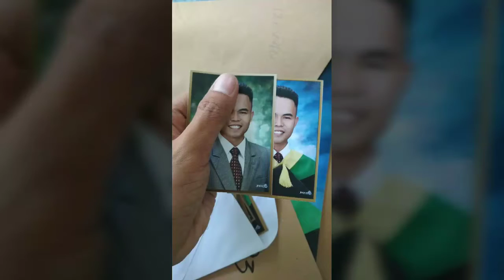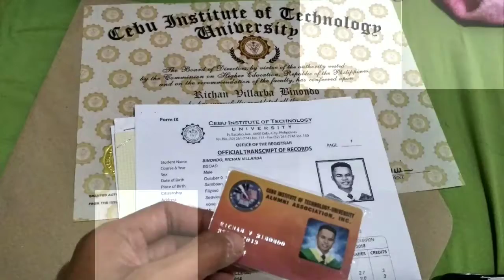YEAR 2018 DUMP!